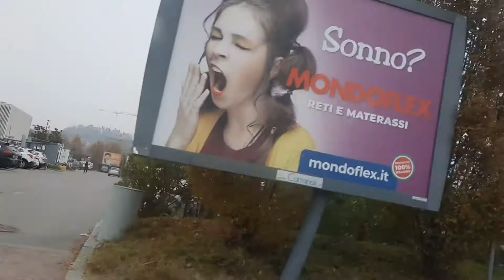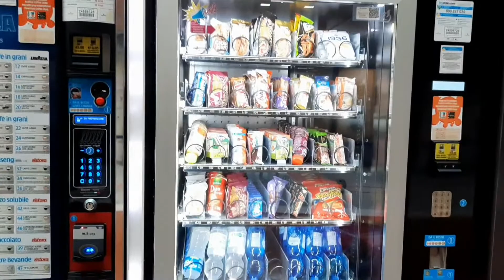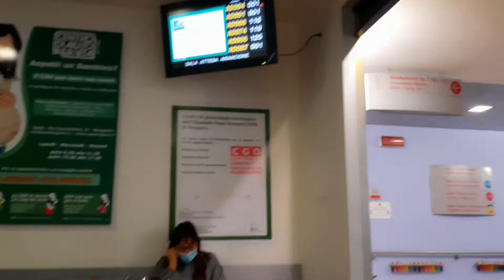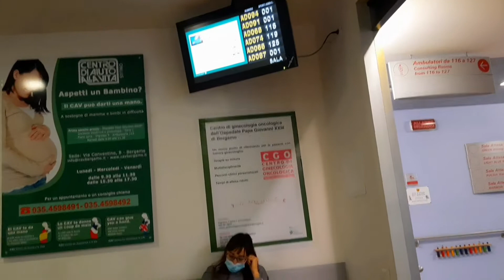ইতালির হাসপাতাল কেমন?কেনো গিয়েছিলাম হাসপাতাল আর কি হলো?